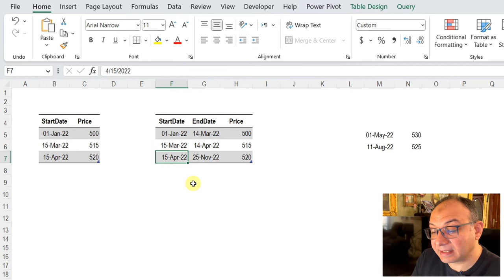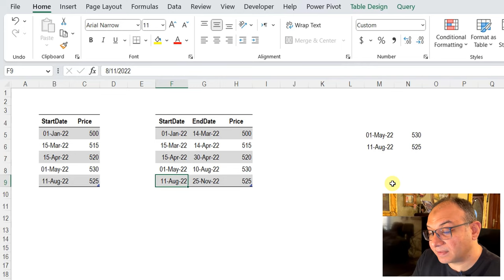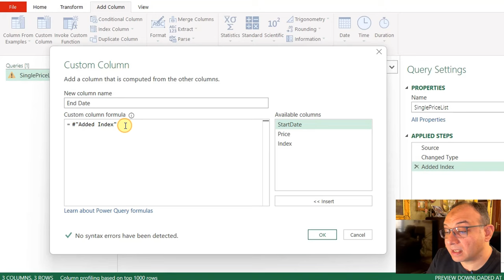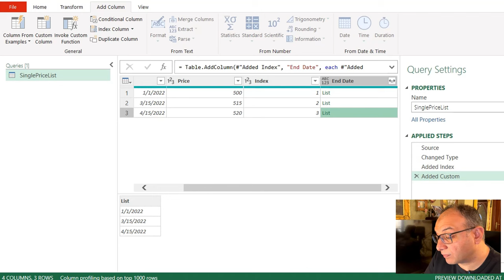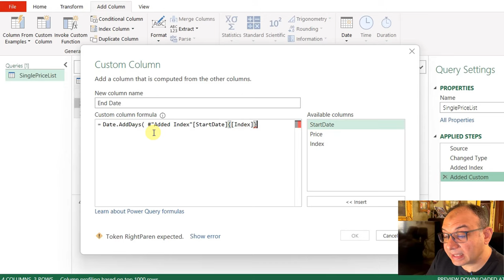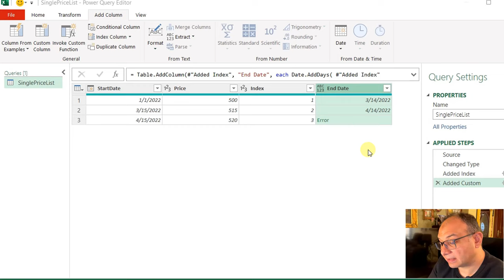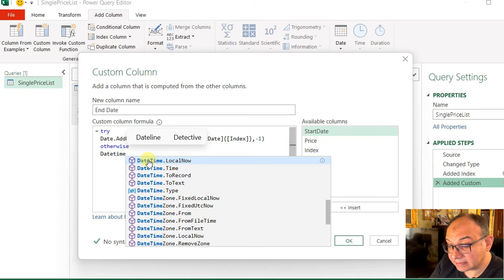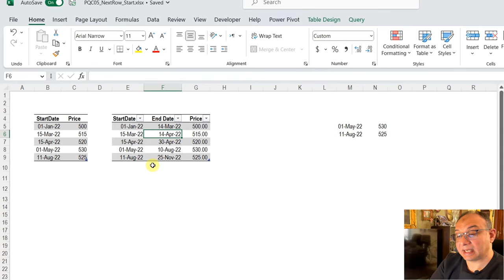تمارين باور كويري: حل التحدي الخامس - تحديد تاريخ بداية ونهاية كل سعر- حساب الأيام والتاريخ (PQC05)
اكسيل # باوركويري
0:00 مقدمة وتذكير بالتحدي
1:47 تحديد تاريخ النهاية - Index - Date.AddDays
3:28  تصحيح الخطأ وتحديد تاريخ اليوم - try/otherwise-DateTime.LocalNow-Date.From
 8:50 لوحة الشرف والخاتمة